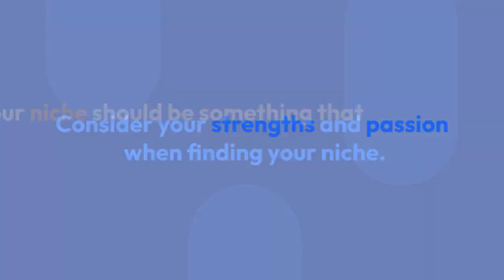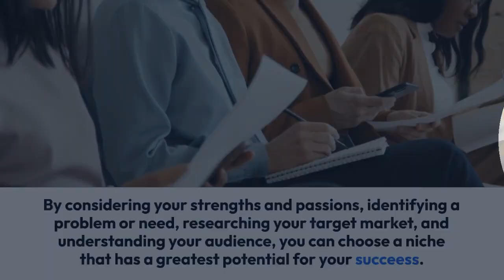The Ultimate Guide on How to Find Your Niche in Business | WiFi Entrepreneur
Welcome to the WiFi Entrepreneur Channel! In this summary video, we provide a condensed version of "The Ultimate Guide on How to Find Your Niche in Business."

In this summary, we highlight key techniques and tips to identify your passions, analyze market demand, and narrow down your focus to carve out a profitable niche. Whether you're an aspiring entrepreneur or an existing business owner looking to pivot, this guide serves as your roadmap to finding the niche that aligns with your skills, interests, and market opportunities.

Watch this summary video to get a glimpse of the valuable content in "The Ultimate Guide on How to Find Your Niche in Business," and click the link above to access the full article for more comprehensive insights.